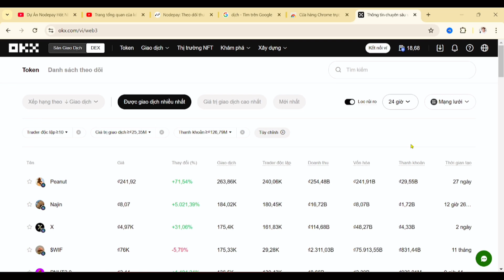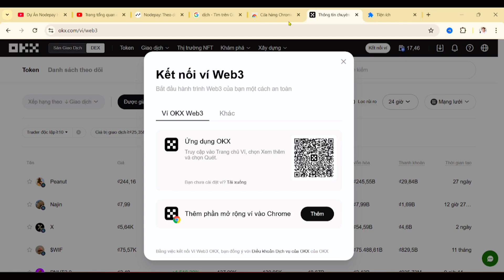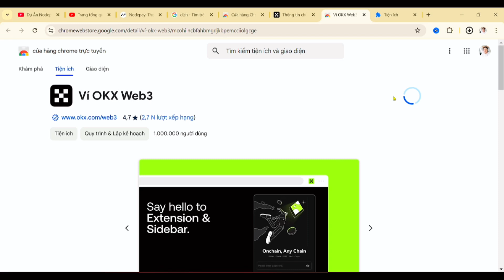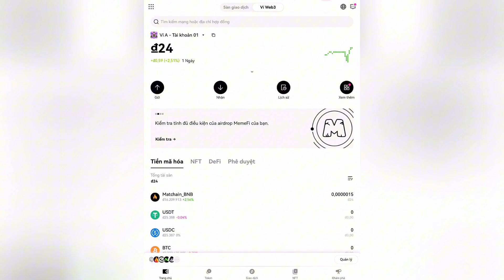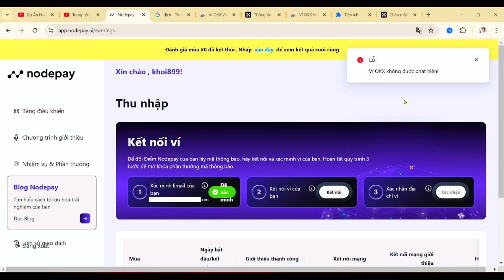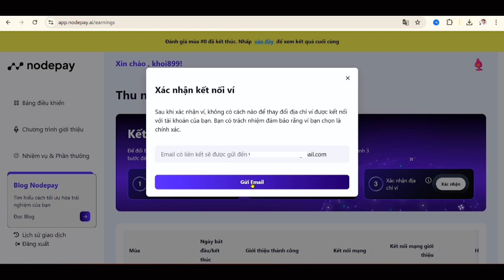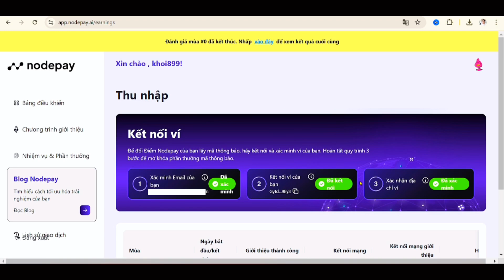Nodepay Cách Kết Nối Ví OKX Trên Máy Tính, Chuẩn Bị Đợt AirDrop Sắp Tới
Nodepay nay đã cho kết nối ví vào rồi nhé anh em để chuẩn cho việc airdrop đợt 1 nên anh em nào chưa kết nối thì hãy làm đi nhé, hãy dành ít thời gian quý nhấn dùm mình nút like video và đăng ký kênh theo dõi video mới nhất chân thành cảm ơn anh em rất nhiều, chúc anh em có nhiều sức khỏe và luôn thành công trong công việc.
✔️ Theo dõi Kênh Kiếm Tiền Online qua:
📌Nếu các bạn thích video hãy ủng hộ mình bằng cách LIKE và nhấp chuông (🔔) ĐĂNG KÍ nhé!!
©  Bản quyền thuộc về Văn Minh Sương